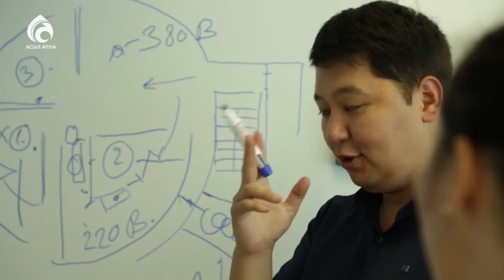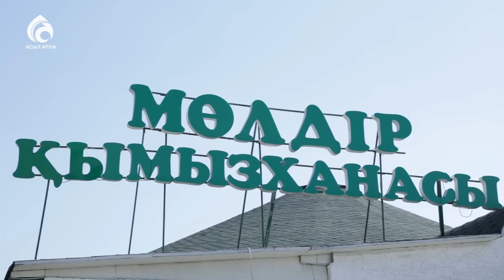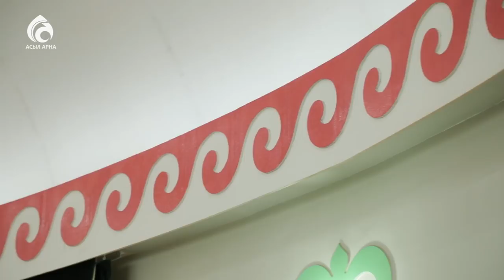Қымызхана ашу \ Қазаққа керек 100 кәсіп \ Асыл арна